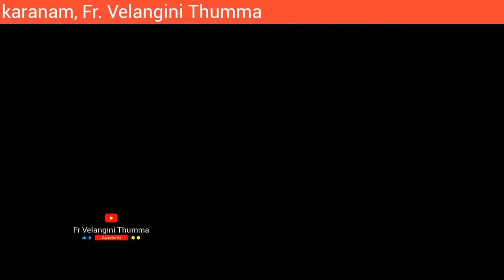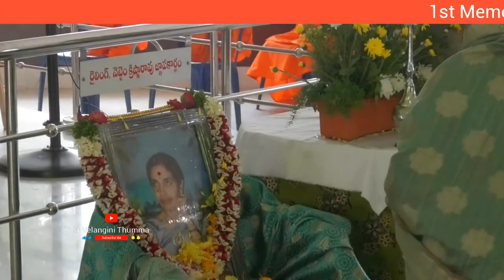1st Memorial Anniversary Mass of Dr. Nirmala Y. Karanam